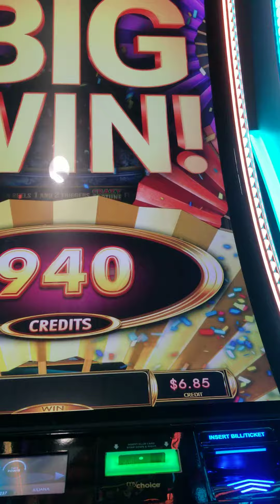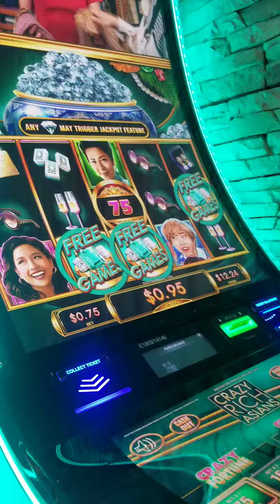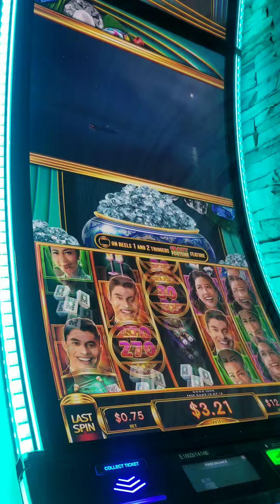Lauberge Lake Charles: Crazy Rich Asian Slots Jackpot Feature.BigWin